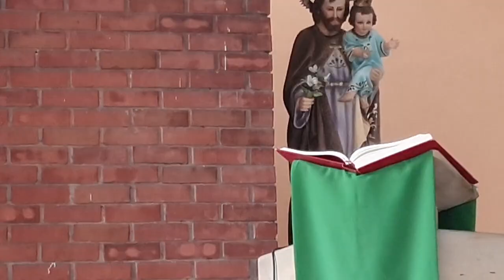SANTA MISA. MIERCOLES XXIX DEL TIEMPO ORDINARIO. 23 DE OCTUBRE DE 2024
P. LUIS MARIO